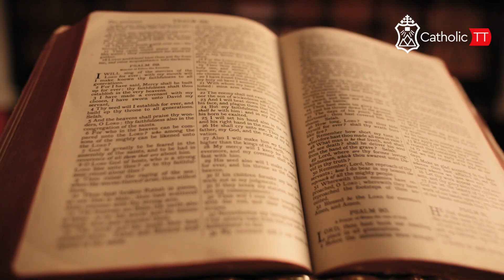Daily Reflection 🇹🇹🇹🇹: Wednesday June 21, 2023 - Week 11 OT (A)